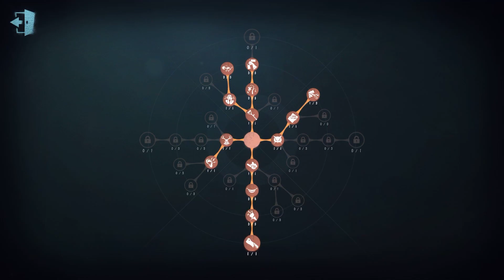#511 8th Wu Chang | Pro Player | Moonlit River Park | Identity V